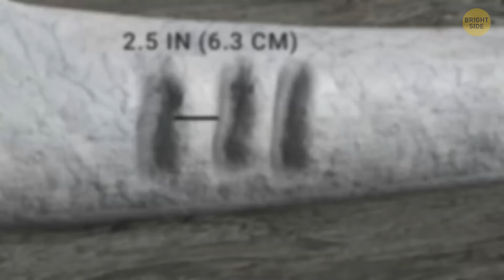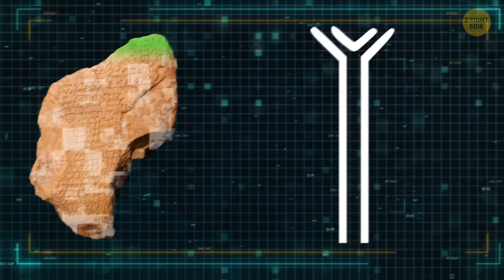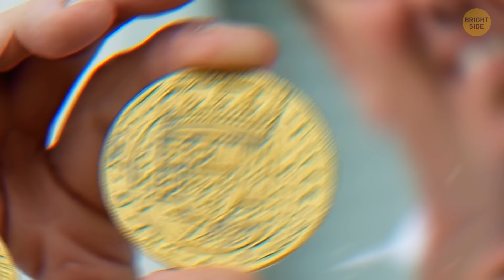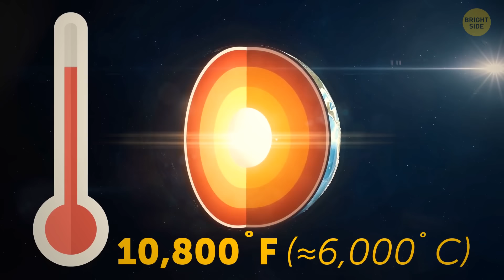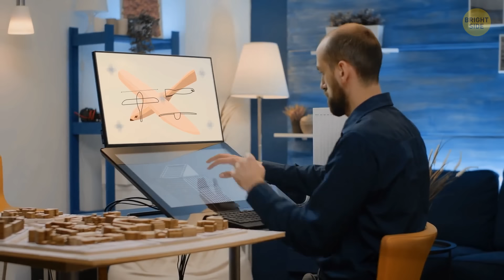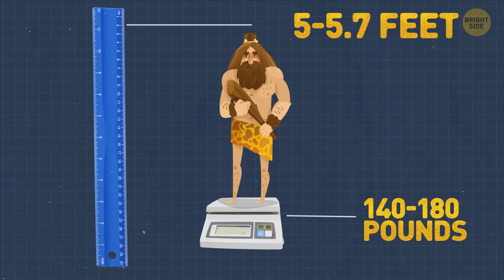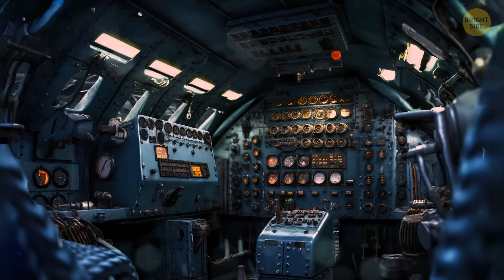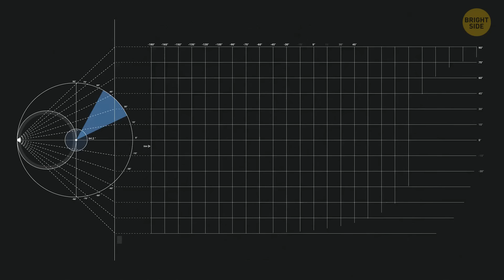Science Facts and Breakthroughs That Were Once Just Fantasies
A lot of things we take for granted today were once just wild ideas. For example, space travel seemed impossible, but now we've sent people to the Moon and are planning trips to Mars! Another big breakthrough is the smartphone—who would've thought we’d carry tiny computers in our pockets? Cloning was pure science fiction, yet scientists cloned a sheep named Dolly in 1996. Artificial intelligence, which seemed like a futuristic dream, is now part of everyday life, like self-driving cars. Even the internet itself was once a far-out concept, and now it's the backbone of modern society!